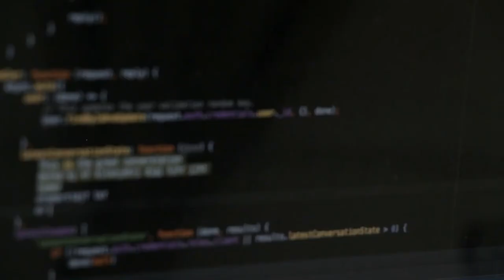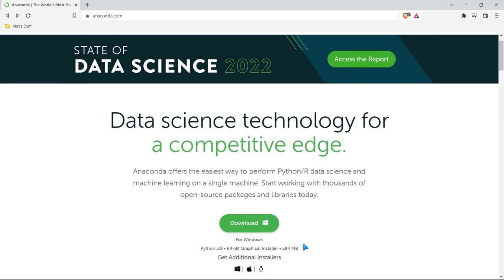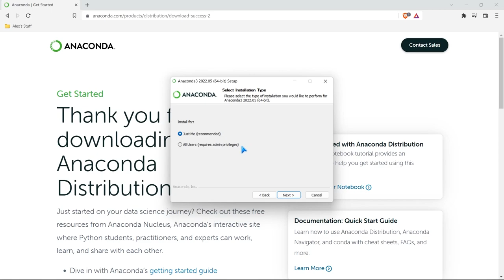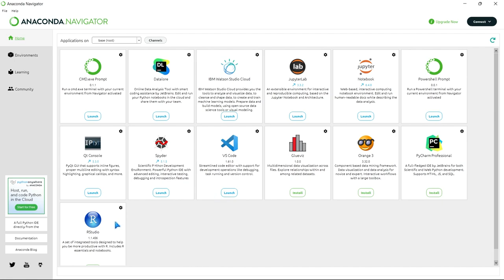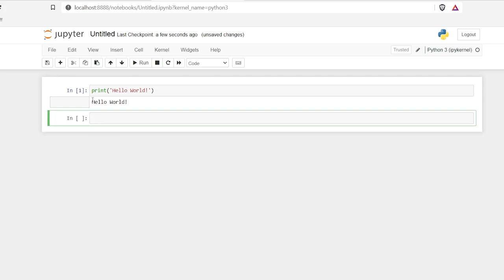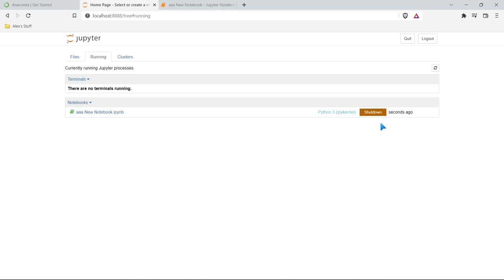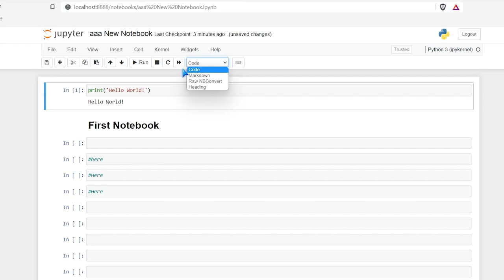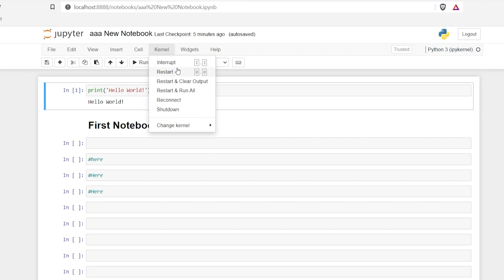Installing Jupyter Notebooks |Anaconda | Python for Beginners | ByteBrainBox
🧠 Welcome to ByteBrainBox – Where Ideas Come to Life!
Hey Brainiacs! 🚀 If you're hungry for mind-bending content, tech wonders, and creative inspiration, you're in the right place. ByteBrainBox is not just a channel; it's a community where curiosity meets innovation. Let's unlock the future of ideas! 💡✨

🌟 Credits and Gratitude:
A big shoutout and sincere thanks to all the incredible creators and innovators who made this video possible! 🙌 From breathtaking visuals to groundbreaking ideas, each contributor has played a significant role.

Your talent and dedication are truly inspiring. Let's celebrate creativity together! 🚀